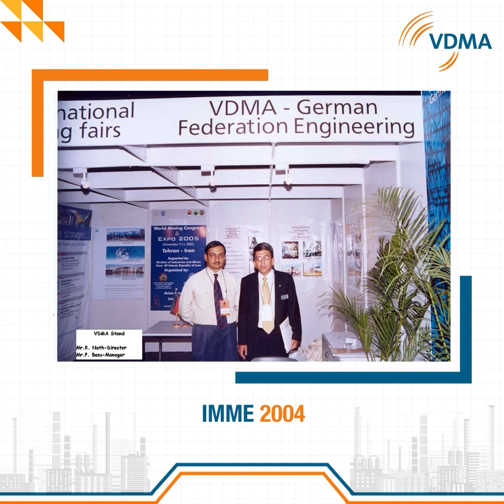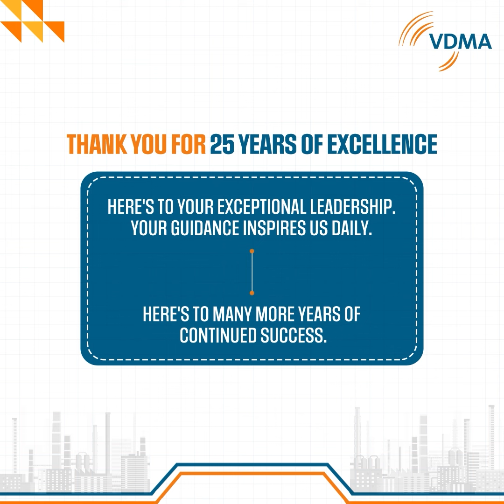Celebrating 25 years of our esteemed Managing Director, Mr. Rajesh Nath's contributions to VDMA.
We are thrilled to celebrate 25 remarkable years of our esteemed Managing Director, Mr. Rajesh Nath's invaluable contributions to VDMA India. Through visionary leadership and unwavering dedication, he has steered us through various challenges.

Here's a little trip down the memory lane as we honor this significant milestone and express our deepest gratitude looking forward to continued growth and success under his guidance.

Cheers to 25 years of excellence and the countless achievements yet to come!